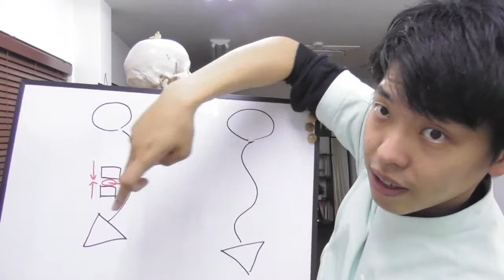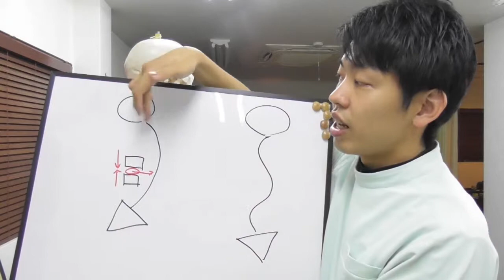【質問】ヘルニアは手術しないと完治できないんですか？〜大阪の整体〜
住所:大阪市住吉区殿辻1-9-11-1C
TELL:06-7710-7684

ヘルニアは手術しないと完治しないのか？
当院に寄せられた質問にお答えしていきます。